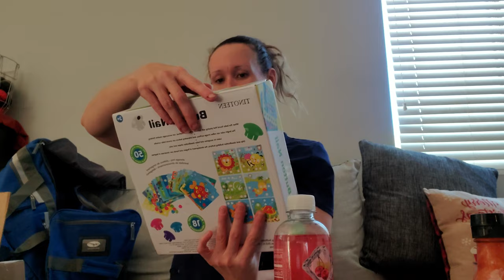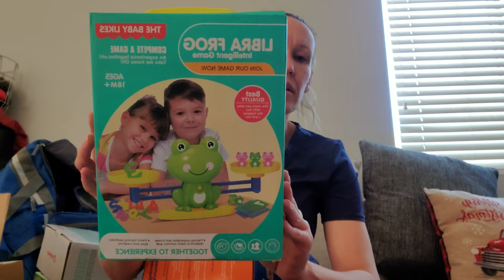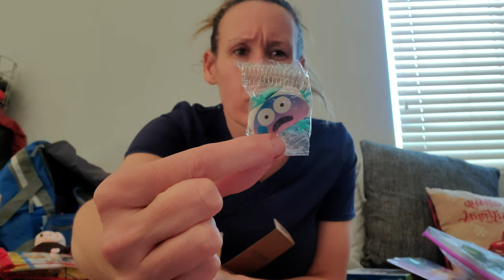IM BBAACCKKK!! New work adventure.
Tons of new items in my work box I received. I cant wait to see all the happy kids when I work with them